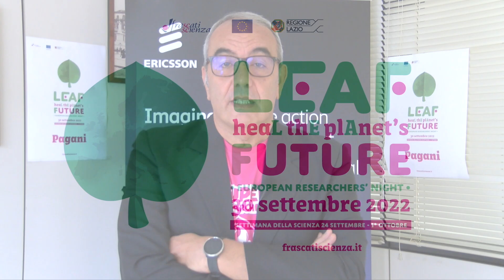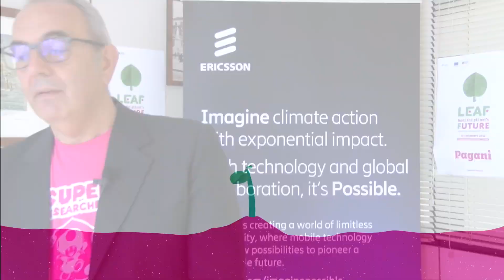Porte aperte al futuro alla Notte Europea dei Ricercatori 2022 LEAF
Attraverso i suoi 3 centri di ricerca e sviluppo in Italia, Ericsson guida l'innovazione nelle reti del futuro, che sono fondamentali praticamente per ogni aspetto della vita, della società e dell'industria in occasione della Notte europea dei ricercatori 2022 LEAF di Frascati Scienza